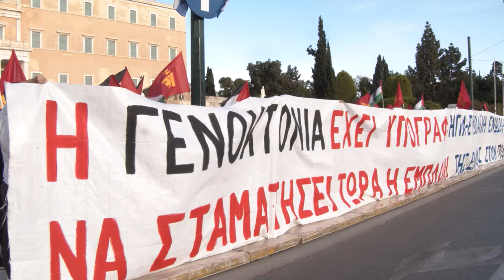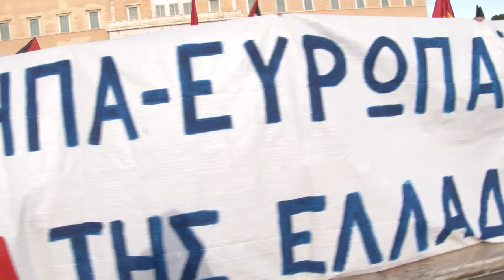ΚΝΕ: Παρέμβαση στο Σύνταγμα ενάντια στην γενοκτονία του Παλαιστινιακού λαού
Κρατώντας ψηλά τη σημαία του αγώνα και της αλληλεγγύης στον άγρια δοκιμαζόμενο λαό της Παλαιστίνης, η ΚΝΕ το απόγευμα της Τετάρτης έκανε δυναμική παρέμβαση στο Σύνταγμα, καταγγέλλοντας τη συνεχιζόμενη γενοκτονία.

Τα μέλη της ΚΝΕ, άπλωσαν γιγαντοπανό πολλών μέτρων μπροστά από το μνημείο του Αγνωστου Στρατιώτη που έγραφε «Η γενοκτονία, έχει υπογραφή: ΗΠΑ - Ευρωπαϊκή Ενωση - Ισραήλ. Να σταματήσει τώρα η εμπλοκή της Ελλάδας στον πόλεμο! Free Palestine», ενώ πίσω του μέλη και στελέχη της ΚΝΕ ανέμιζαν κόκκινες και Παλαιστινιακές σημαίες.

«Η ιστορία έχει μία σωστή πλευρά, με την Παλαιστίνη ως τη λευτεριά», «καμία συμμετοχή στης Γάζας τη σφαγή, συνένοχοι στο έγκλημα δε γίνονται οι λαοί», βροντοφώναζαν τα μέλη της ΚΝΕ στο κέντρο της Αθήνας ενώνοντας τις φωνές τους με τους φοιτητές στις ΗΠΑ, με τους νέους που ξεσηκώνονται σε πανεπιστήμια σε πολλές ακόμα χώρες, ζητώντας να σταματήσει το έγκλημα που έχει την υπογραφή όχι μόνο του Ισραήλ, αλλά και του ΝΑΤΟ και της ΕΕ.